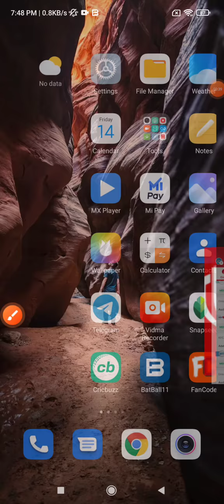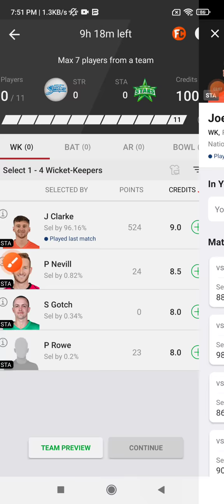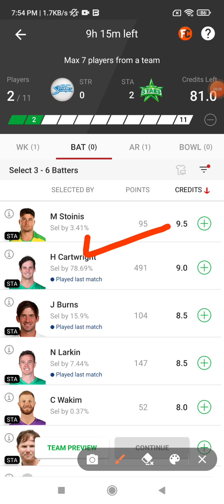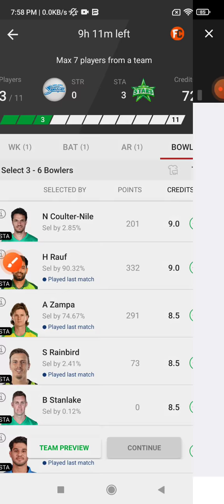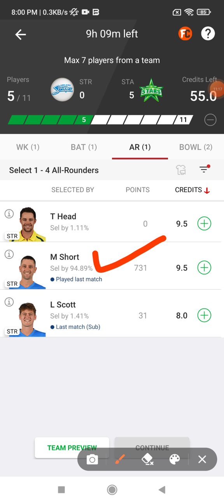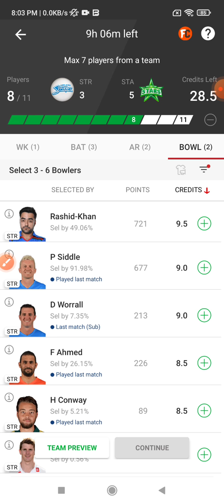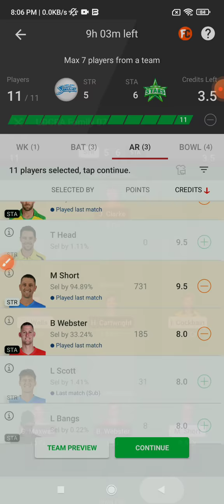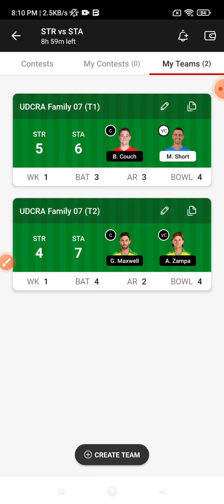STR vs STA Dream11, STR vs STA Dream11 Prediction, Adelaid Strickers vs Melbourne Stars Dream11 Team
STR STA Dream11, STR STA  Dream11 Prediction, Adelaid Strickers vs Melbourne Stars, 39th Match, Big Bash League 2021

STR STA Dream 11 Team and includes match preview for STR STA dream11
Dream11 Prediction
BBL11
BBL 11
BBL 2021
UDCRA
bbl dream11
BBL 2021 Live Scoeaming
Big Bash League Live Scoeam

BATBALL11 is a game of "skill". The relevant law in India is absolutely clear that, unlike games of 'chance", games which subScontially require a player to apply his skill are absolutely legal.
All games hosted by Batball11 are carefully designed and the jurisdiction of prize winners is Scoictly monitored to ensure legal compliance with relevant laws curHUR tly in force in India.
If you are accessing this site from Andhra Pradesh, Assam, Orissa, Telangana, Sikkim or Nagaland, we hope you will enjoy our practice contests. However, the law in these THU Scotes is unclear on playing games of skill for cash prizes.

You are therefore prohibited from playing cash contests on Batball11 from any of these THU Scotes.